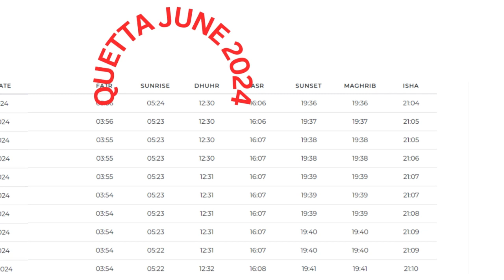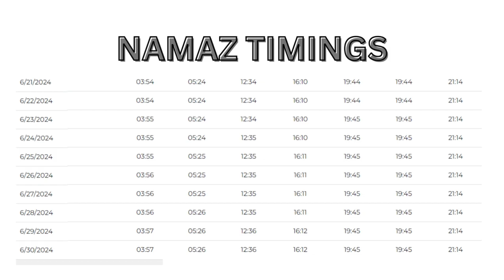Quetta Prayer Schedule June 2024 | Prayer times Quetta, Pakistan JUNE 2024 | Namaz Calendar Quetta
Prayer times for Quetta, Pakistan JUNE 2024
Rawalpindi Prayer Timing JUNE 2024 | Rawalpindi Prayer Time Today ...
Namaz Time Rawalpindi 2024 | Namaz Timetable 2024 Quetta ...
Quetta Prayer Timing JUNE 2024| Quetta Prayer Time
Namaz Calendar Quetta | Namaz Time Quetta | Prayer Times ...
Quetta Prayer Timing JUNE 2024 | Quetta Prayer Time Today ...
Prayer times for Quetta, Pakistan JUNE 2024 |Prayer times ...
Prayer times for Quetta, Pakistan JUNE 2024 |Prayer ...

zuhar in Quetta
dhuhar namaz timing or asar
prayer in Quetta
magrib
ishah
Prayer time in pakistan
namaz time in Quetta
prayer times islam
fajar
Namaz Timing
magrab
Namaz Calendar
Namaz Timings
Lahore Prayer Timings
timetable of prayers
Today prayer timing
Top city of Pakistan
namaz calendar
namaz time
fajar ki azan ka time
azan fajr time in lQuetta
ajr prayer time in Quetta
sun rise
Quetta
Quetta namaz time
namaz time today
today namaz timings
Quetta fajr time today
namaz time
maghrib time in Quetta
today fajr time in Quetta
today fajr time
today prayer time in Quetta
today prayer time
fajar ki namaz ka time Quetta
fajar ki namaz ka time in Quetta
namaz timing Quetta 2024
Quetta namaz timing 2024
Quetta namaz fajr time
Quetta mein fajar ki azan ka time
namaz fajr time in Quetta
Quetta mein fajar ki azan ka waqt

Namaz time Quetta
namaz time Quetta
Fajar namaz time Quetta
Quetta namaz time
Quetta fajar namaz time
Namaz time today Quetta
Daimi oqat namaz Quetta
Namaz time Quetta January to December
Namaz time Quetta march to february
Quetta namaz time march to february
Salah times Quetta
Prayer times Quetta
Prayer times Pakistan
Quetta namaz calendar
Islamic calendar Quetta
Islami calendar Quetta
Ramzan Quetta
Namaz timetable Quetta

PEOPLE JUNE SEARCH

Quetta namaz time
namaz time today
today namaz timings

zuhar in Quetta
prayer in Quetta
magrib
ishah
prayer times islam
fajar
Namaz Timing
magrab
Namaz Calendar
Namaz Timings
Lahore Prayer Timings
timetable of prayers
Today prayer timing
namaz calendar
namaz time
sun rise
Quetta

zuhar in Quetta
prayer in Quetta
magrib
ishah
prayer times islam
fajar
Namaz Timing
magrab
Namaz Calendar
Namaz Timings
Lahore Prayer Timings
timetable of prayers
Today prayer timing
namaz calendar
namaz time
sun rise
Quetta
namaz timing in quetta
zohar time in quetta
namaz time
today fajr time
prayer timing
prayers
namaz time in quetta today
asar time in quetta
today namaz time
pakistan prayer time
prayer
namaz time today
namaz
today prayer time
today namaz timings
prayer times quetta
namaz time quetta
quetta namaz time
prayer schedule quetta
quetta prayer time today
quetta prayer times
quetta prayer timings
ramzan quetta
quetta prayer
quetta namaz calendar
islami calendar quetta
prayer time quetta
prayer time in quetta
prayer timings quetta
today's prayer times in quetta
Quetta Prayer Timing May 2024
quetta namaz time
namaz time today
today namaz timings
namaz time
today fajr time
today zohar namaz timing
asr time in quetta
today prayer time